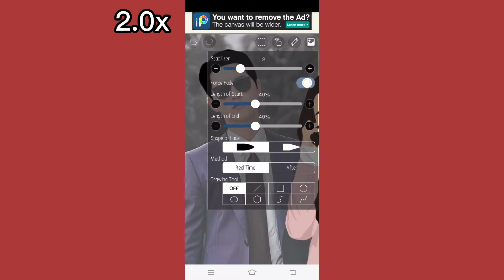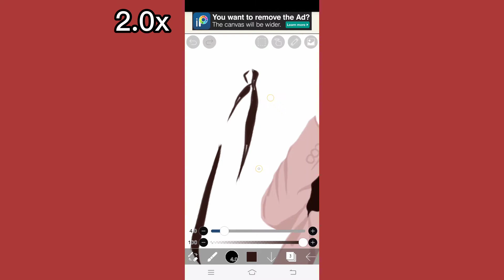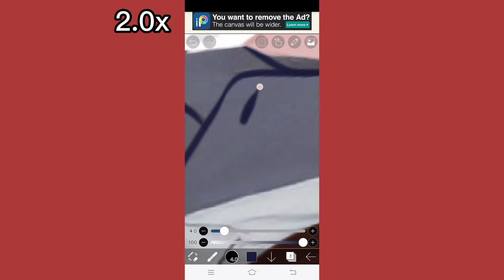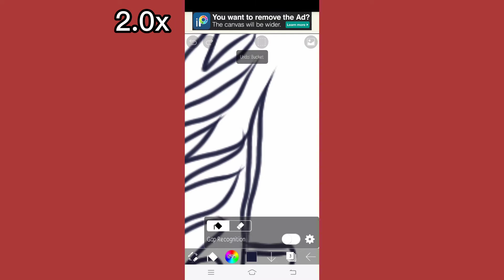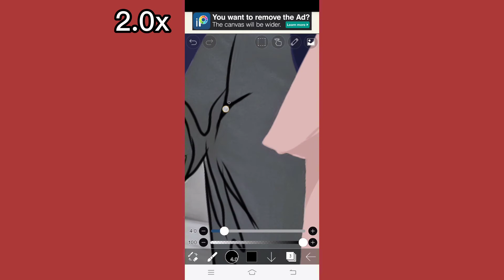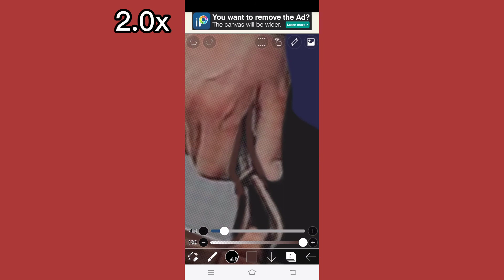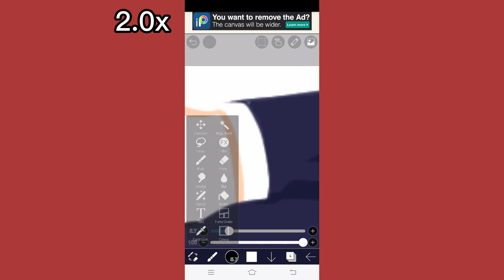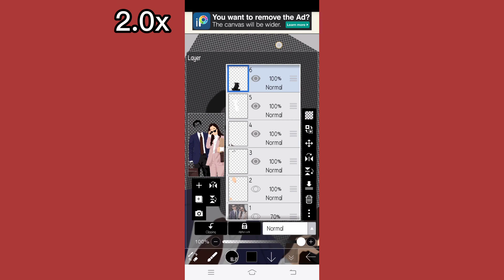how to make cartoon portrait part 2 (Ibispaint x)|Philippines|taliart✨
hi 🖐